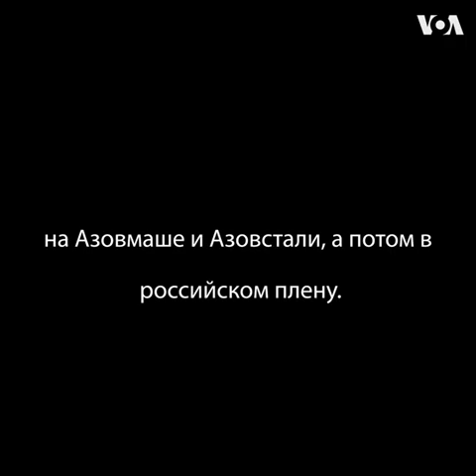«Азовмаш» – «Азовсталь» – «Еленовка» – Киев. Рассказ военного медика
Александра Крученко, медик Донецкого пограничного отряда, много месяцев провела в охваченном войной Мариуполе, оказывая неотложную помощь защитникам города. Потом она провела несколько месяцев в российском плену.